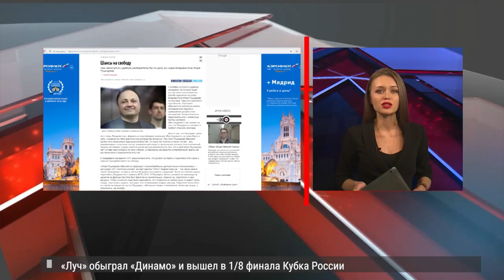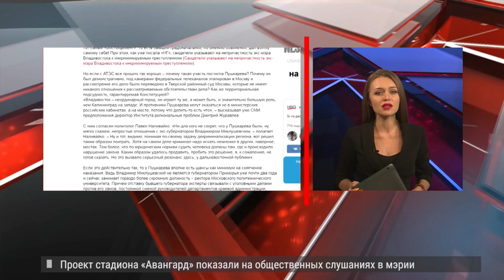"НЕЗАВИСИМАЯ ГАЗЕТА" ОБ АПЕЛЛЯЦИИ ПО ДЕЛУ И.ПУШКАРЕВА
Защита бывшего градоначальника и владельца группы компаний «Востокцемент» настаивает на том, что Игорь Пушкарёв не виновен, и требует отменить приговор, сообщает  «Независимая газета» в своей публикации  « Шансы на свободу». Пушкарёва обвиняют не в незаконном предпринимательстве, что было бы понятно – ему инкриминируют получение взятки, коммерческий подкуп и превышение должностных полномочий. Защита настаивает: в деле имеется целый массив доказательств того, что в действиях Пушкарёва нет состава преступлений по этим статьям. В преддверии принятия решения по апелляции «Независимая газета» выяснила, что думают эксперты о подоплеке этого дела и шансах Пушкарёва выйти на свободу.